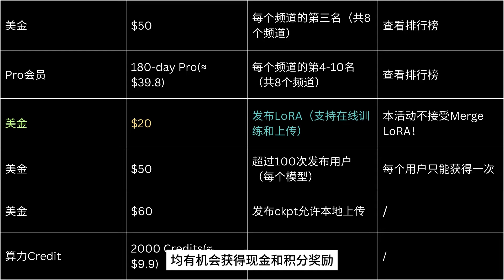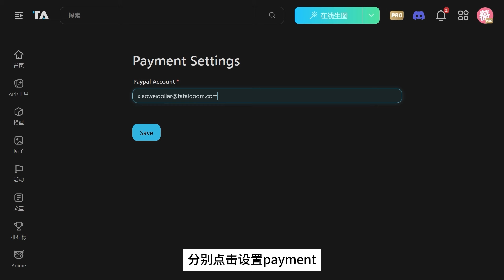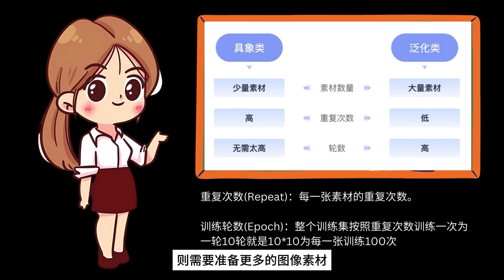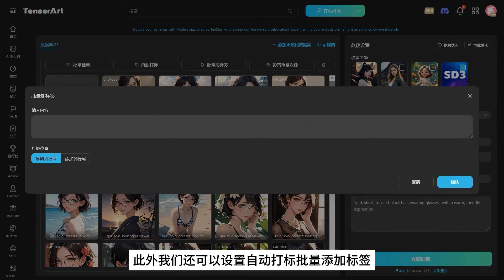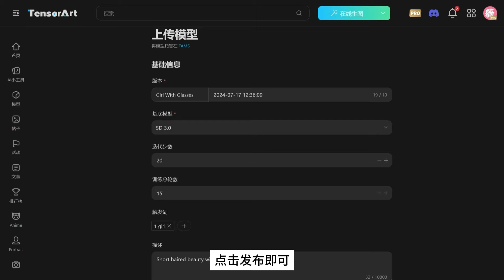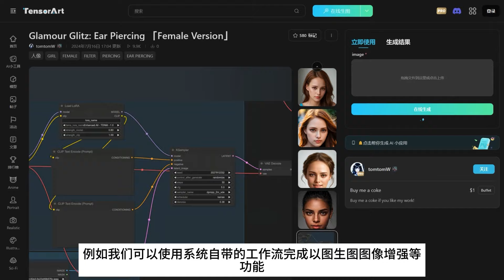Tensor.art SD3模型有奖训练活动开启: 参与即可获得现金奖励，VIP免费送